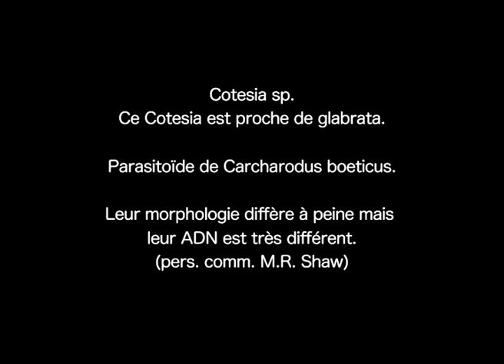Braconidae : Cotesia cocons sur une chenille de Carcharodus boeticus.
Cette Cotesia parasitoïde de Carcharodus boeticus est proche, mais n'est pas glabrata. Ils ne diffèrent que légèrement en morphologie, mais distinctement dans l'ADN (comm. pers. M. Shaw). Identifie par Dr Mark F. Shaw.

(Parasitoids of European butterflies, Shaw et al., 2009).